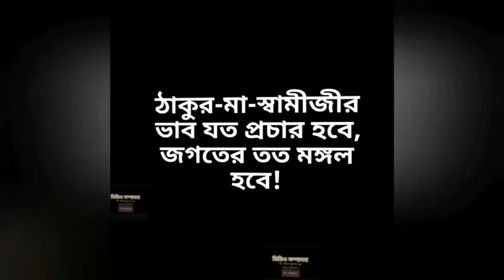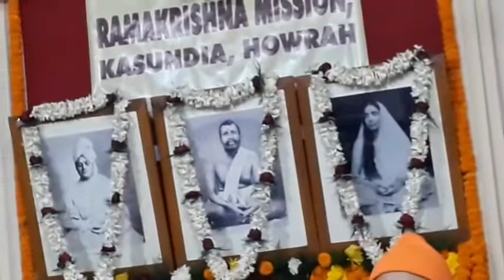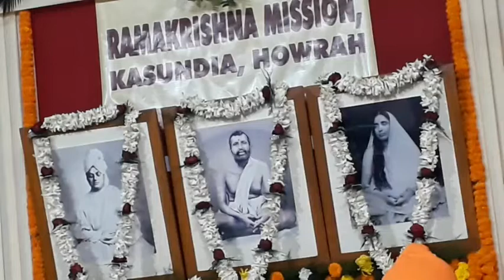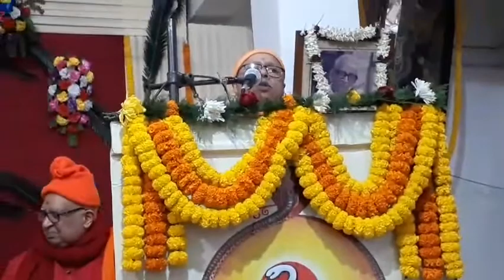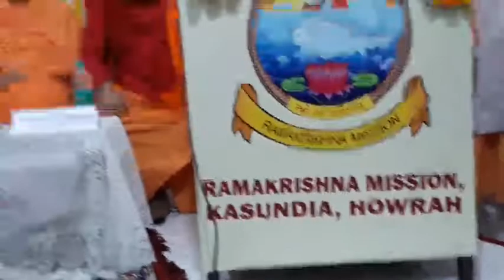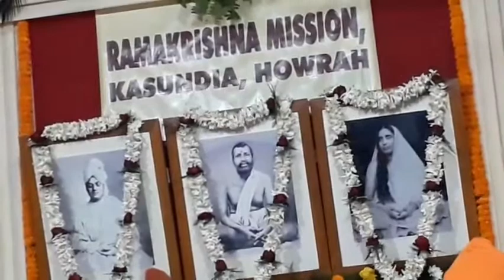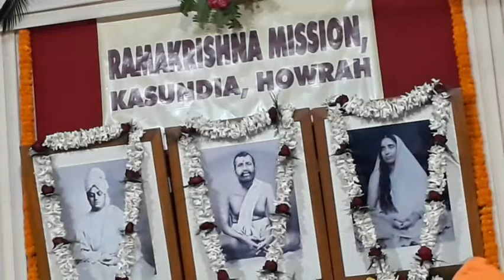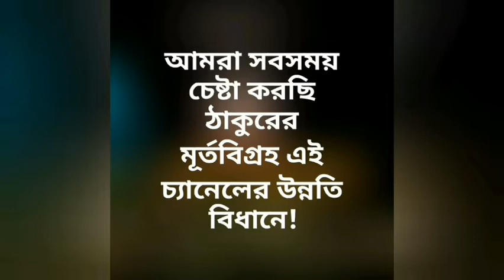কাসুন্দিয়া রামকৃষ্ণ মিশনের আনুষ্ঠানিক অধিগ্রহণ উপলক্ষ্যে "ধর্মসভা"-পর্ব ২ | Swami Suvirananda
রামকৃষ্ণ মিশন,কাসুন্দিয়া অধিগ্রহণ উপলক্ষে আয়োজিত উৎসব ||

ধর্মসভা--২য় তথা শেষ পর্ব ||
Ramkrishna Mission,Kasundia,Howrah ||
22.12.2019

এই লিঙ্কে ক্লিক করে ১ম পর্ব দেখা যাবে!